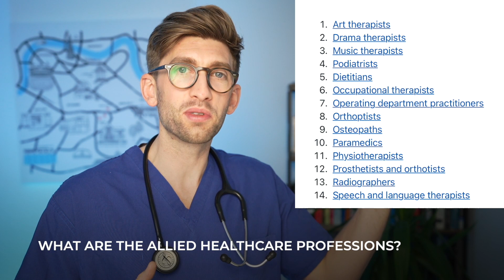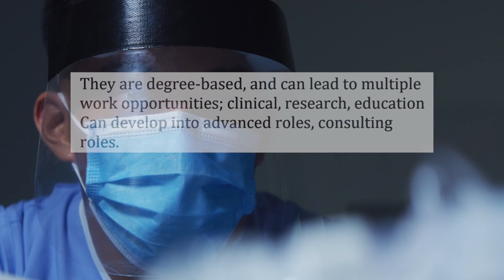Hard Medicine Interview Questions: The MDT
This is just one lesson from over 8+ hours of video lessons from the course. The interview course alone contains:
- 8+ hours of online videos
- All the essential knowledge and hot topics covered
- Practice Questions and model answer example work throughs
- Over 40 PDFs, which summarise all the best resources and books currently available

Timestamps
00:00 Introduction
00:49 The Allied Healthcare Professions
01:42  Nursing
03:40 Physician Associates

UK Medicine Interviews Workshop Live Recording by FutureDoc. Check out the 5 Courses For 1 Deal

It includes 5 Courses:
- The A-Z Of Getting Into Med School - 4 hours of online videos
- Perfect Your Personal Statement - 5 hours of online videos
- Ace The UCAT Exam - 7+ hours of online videos
- Ace The BMAT Exam - 7+ hours of online videos
- How To Succeed At Interview - 8+ hours of online videos

INDIVIDUAL COACHING
Want some 1-To-1 individual coaching? You can apply to our 'Elite' FutureDoc coaching programme, which still has an incredibly high success rate at getting students into their first choice medical school at their first attempt. Selected students only. Apply here:

MOCK INTERVIEWS
If you would like to book a mock interview with Dr. Hilton and Kenji, you can book that here:

The course is a one-stop-shop that teaches you EVERYTHING you need to know from start to finish about how to get into UK medical school when applying from abroad. EVERYTHING YOU NEED in one place! That includes: